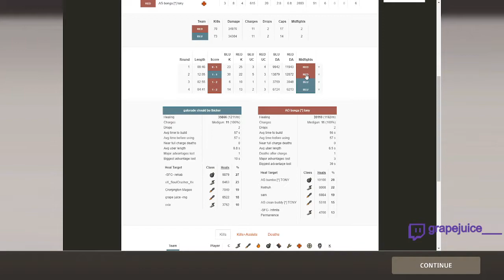(cp_process_f9a - Grape Juice Roamer Adv POV) Testosterone Took MH vs Alan Gaming - RGL S8 Advanced